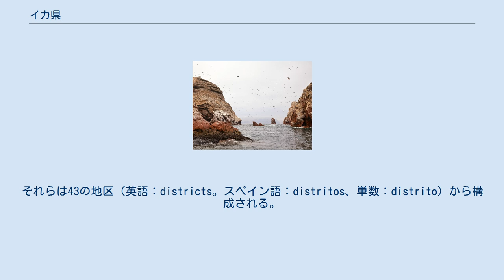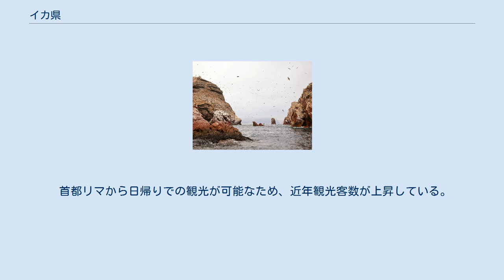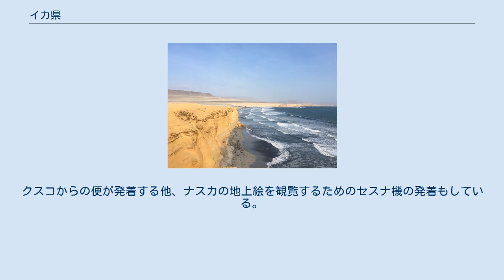イカ県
イカ県（イカけん、スペイン語: Departamento de Ica）は、ペルーを構成する24の県の1つである。
県庁所在地はイカ市。
 イカ県には世界遺産のナスカの地上絵があり、パラカス国立自然保護区やバジェスタス島は、ペルー国内有数の観光地である。
南米最古のブドウ畑が所在するなど、ワイナリー巡りも有名。
ワカチナやパラカスはリゾート地として知られている。
 行政区画は5つの郡（英語：provinces。スペイン語：provincias、単数：provincia）に分けられる。
それらは43の地区（英語：districts。スペイン語：distritos、単数：distrito）から構成される。
 郡は以下の通りである。
 アスパラガス、ブドウ、ワイン、ピスコ、豆類（パヤーレス）、テハ（ドライフルーツやナッツを包んだお菓子）が主な特産品。
アスパラガスは北米に多く輸出しており、重要な輸出源となっている他、白く平べったいパヤーレスと呼ばれるイカのライマメは、ペルーの国家競争・知的所有権保護庁（INDECOPI）により、原産地呼称制度に登録されている。
太陽光が強いイカで作られるワインは、糖度が高くフルーティーな味わいが特徴。
ペルー国内で食用ブドウが生産されているのはイカ県のみである。
 首都リマから日帰りでの観光が可能なため、近年観光客数が上昇している。
砂漠でのサンドバギー、野生動物を観察するバジェスタス島のボートサファリ、自然保護区内のビーチエリア観光、ナスカの地上絵をセスナ機で観覧するツアー、ワイナリー巡りなどのアクティビティが人気。
主要な観光地は以下。
 醸造所TACAMAのブドウ畑は、南米最古と言われている。
ペルー政府観光庁によると、2018年の観光客満足度は83.2％だった。
パラカス国立自然保護区内の「カンデラブロ（燭台）」と呼ばれる地上絵は、国の文化遺産に登録されている。
 リマからイカの中心地までは、バスで約4時間半。
県内の空港は、ピスコ郡にあるピスコ空港のみ。
クスコからの便が発着する他、ナスカの地上絵を観覧するためのセスナ機の発着もしている。